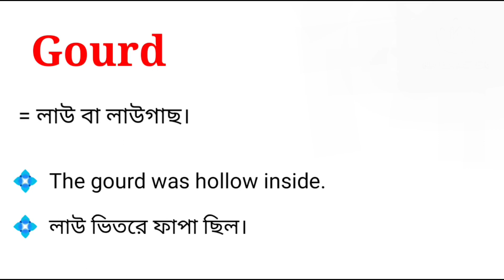Gourd Meaning in Bengali With Example || Gourd শব্দটির বাংলা অর্থ কি ?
এই ভিডিওতে gourd শব্দটির বাংলা অর্থ নিয়ে আলোচনা করা হয়েছে। আশা করছি ভিডিওটি আপনাদের উপকারে আসবে।

gourd শব্দের বাংলা অর্থ কি হবে?